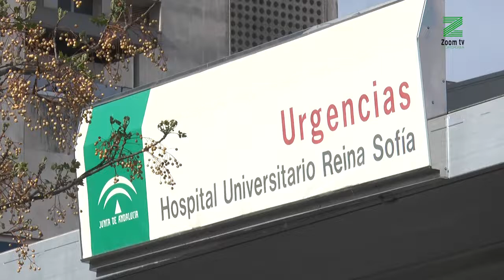Los mercados cordobeses se libran de los 27 grados que hoy se imponen en estaciones y aeropuerto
Los centros sanitarios también están libres de las medidas de ahorro energético